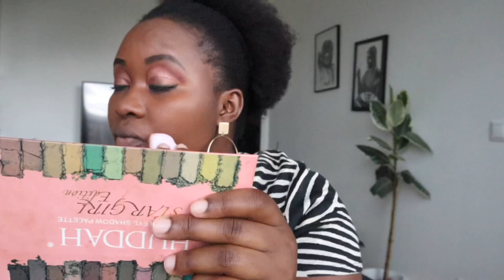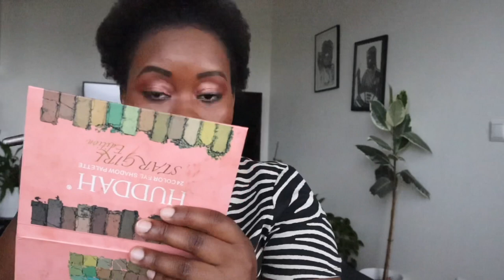Jinsi ya kupaka foundation, makeup rahisi kwa mtu mwenye ngozi ya mafuta, na wakati wa joto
Karibuni sanaaaa wapenzi kwenye video nyingine 💕💕💕💕💕💕

Leo nafanya foundation routine hasa kwa wale wenye ngozi ya mafuta. Na kama kuna hali ya joto 🔥unapoishi 🥰

Kama una swali usisahu kuiliza 😀